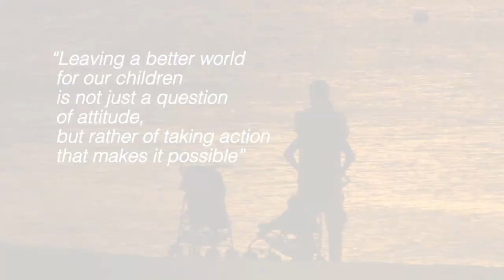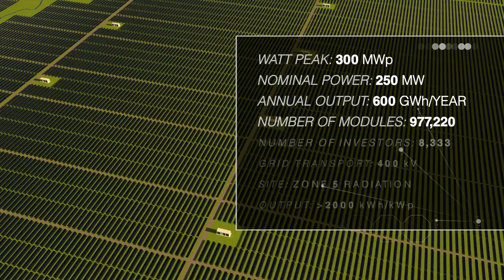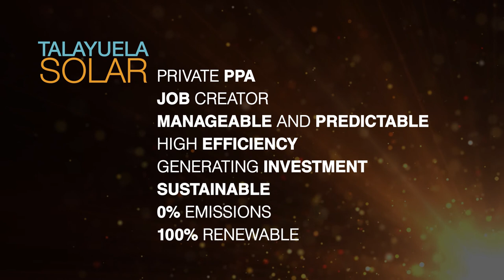The large photovoltaic plant designed by Solarcentury and Genia Global Energy in Talayuela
The project has been designed and promoted by Genia Global Energy companies and has its financing guaranteed thanks to Solar Century. It has been declared "of public interest" by the City Council of Talayuela.

The project has been designed to be a benchmark at the environmental level, integrating the latest generation technologies and construction techniques that minimize the impact on the land and fauna.

The development of this project lays the foundations for the electrical generation of the future and opens the doors to the hope of a world without pollution.

The project has been conceived with important environmental and technological values ​​and demonstrates that the production of photovoltaic solar energy is once again possible in Spain.

The plant has been designed reducing to the maximum the constructive elements that do not contribute improvements in the yield and maximizing all the elements that improve the efficiency, optimize the construction, guarantee a high availability and allow an operation in real time and an optimum maintenance.

These characteristics allow the plant total management of its energy and enable the possibility of going to the SPOT market (wholesale) and act as one more power plant, with the great difference of its fuel, which is the cleanest available in the planet.

Gabriel Butler

CEO- Founder
Genia Global Energy Solutions